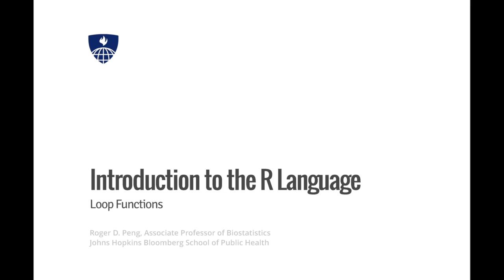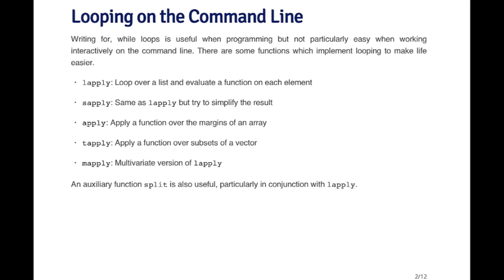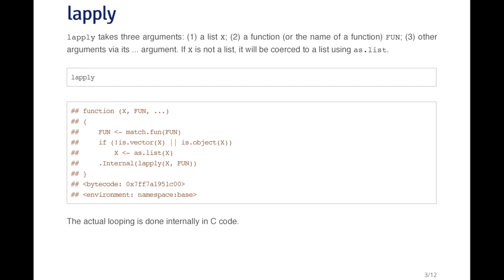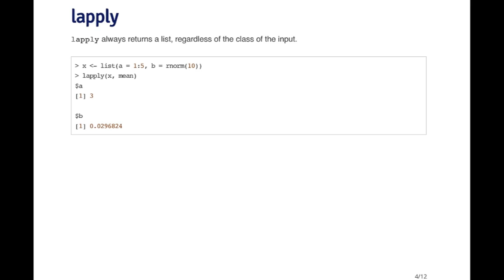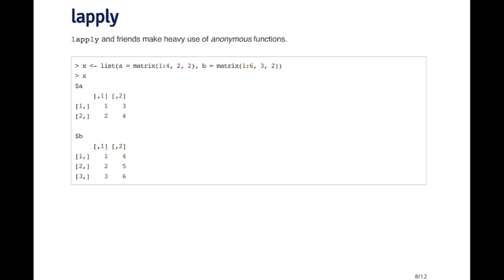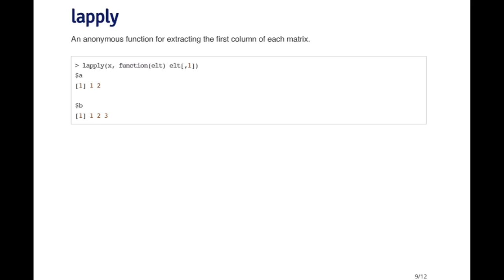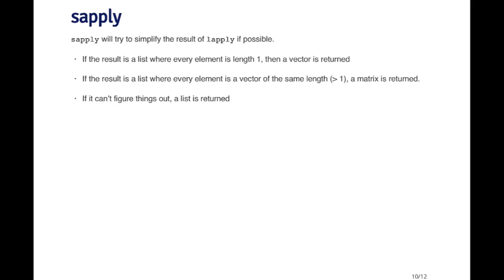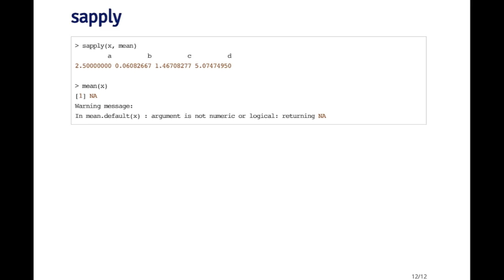R Lapply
Part of Online Course, R Programming offered by John Hopkins University on Coursera platform.